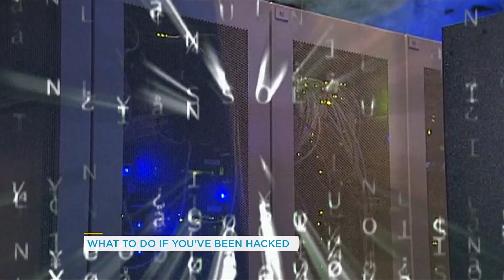So, you’ve been hacked, here’s what you should do | Your Morning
These simple steps including credit monitoring are what should be doing if you've been hacked.